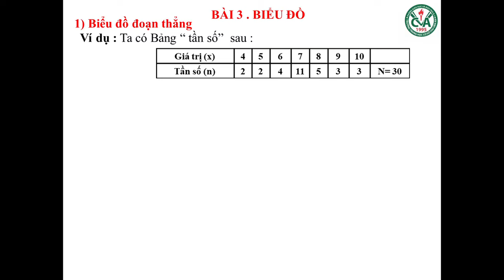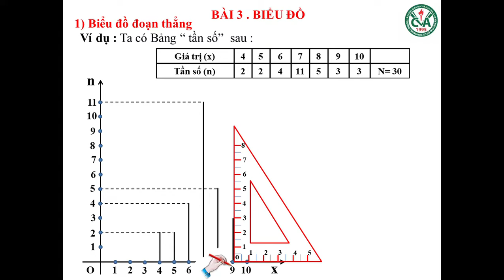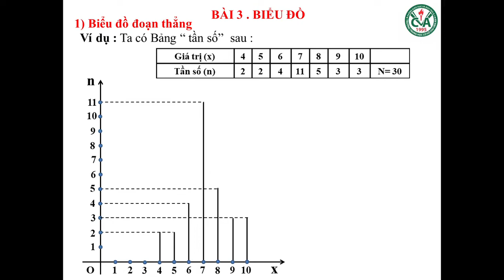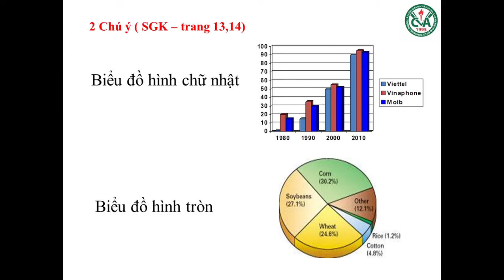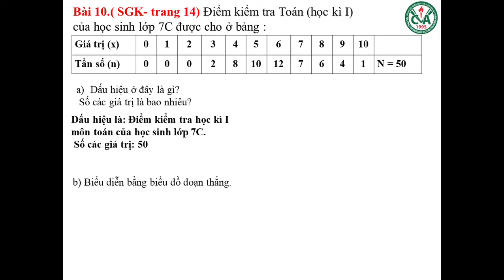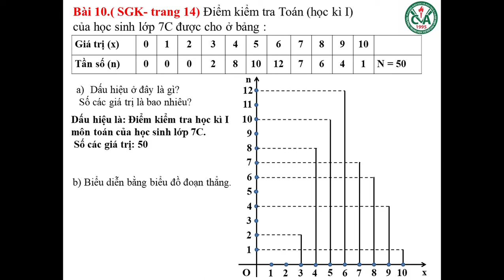TOÁN 7 (6.4 - 11.4) - Bài 3 : Biểu đồ